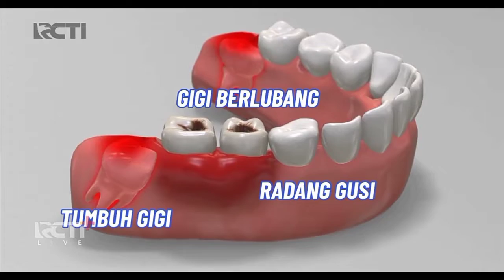TVC IKLAN COOLING 5 PLUS OBAT SAKIT GIGI (JUNI 2024) | RCTI HD • NO WATERMARK